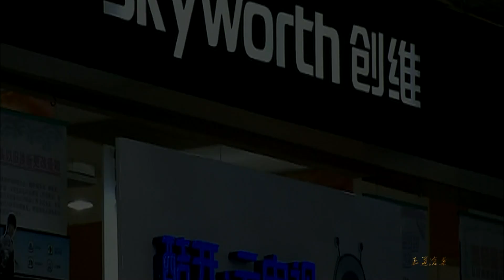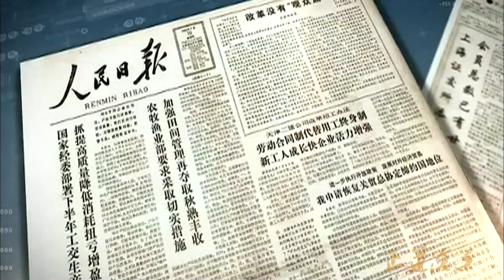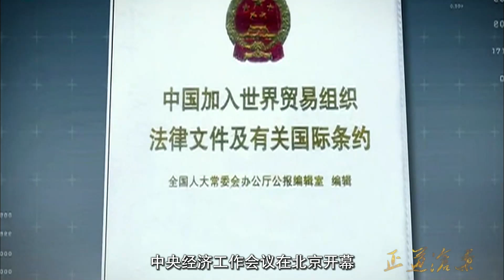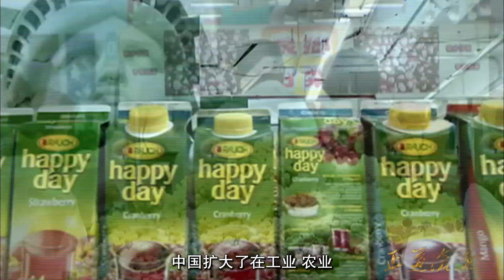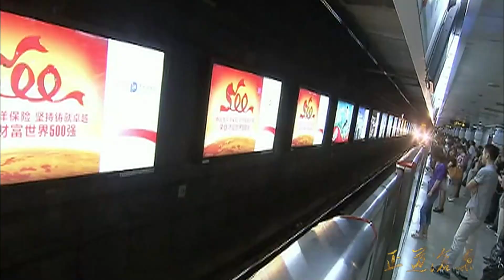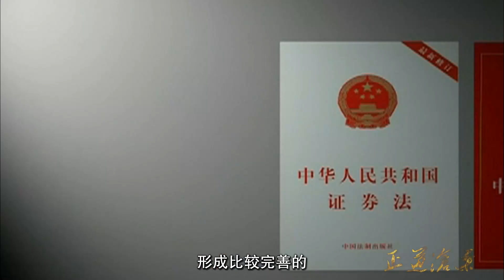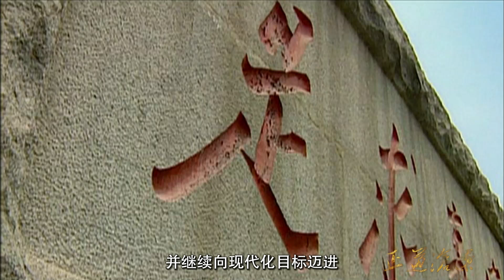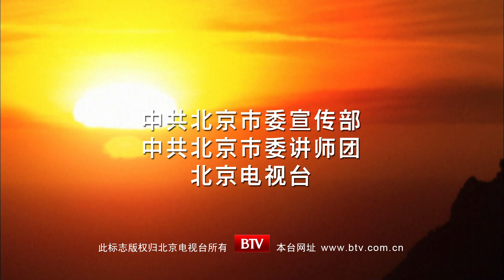纪录片：正道沧桑 社会主义500年——第42集 跨越世纪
北京卫视 社会主义500年 阐释中国特色社会主义的真谛要义，全面反映中国特色社会主义的生动实践，充分展示中国特色社会主义的发展前景，为全面建成小康社会、夺取中国特色社会主义新胜利，实现中华民族伟大复兴的“中国梦”提供强大的精神力量。